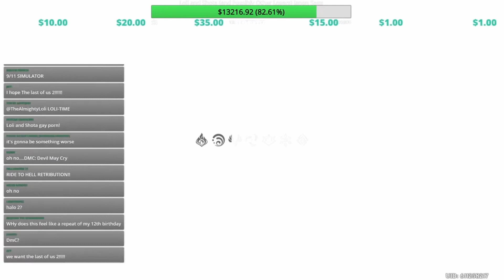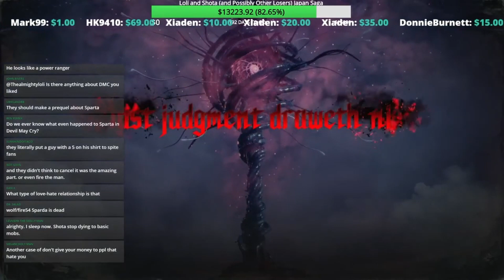TheAlmightyLoli DMC5 Stream Highlights (Real One)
Ok here is the REAL DMC 5 stream highlights.
if you are confused by the changes of the channel